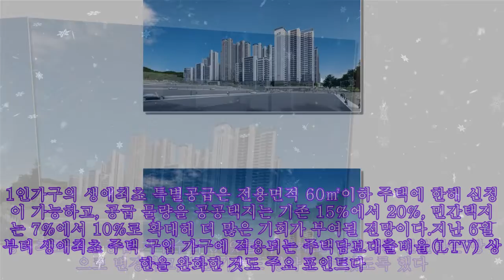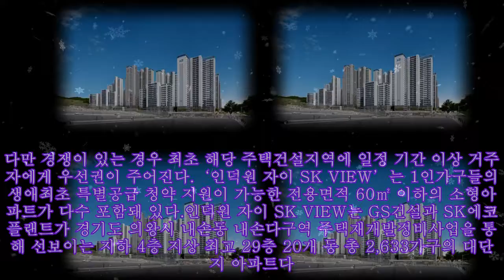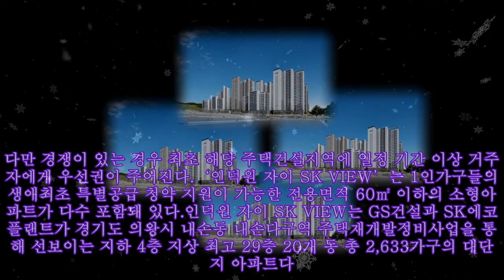‘인덕원 자이 SK VIEW’ 19일 청약 시작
,인덕원자이sk뷰 분양가,인덕원분양,인덕원 자이 sk view 분양,인덕원아파트,인덕원 gtx c

‘인덕원 자이 SK VIEW’ 19일 청약 시작 1인 가구들에게 생애최초 특별공급 청약 기회가 주어지는 ‘인덕원 자이 SK VIEW’가 19일 청약을 시작한다.정부는 지난해 11월 생애최초 특별공급 자격 조건을 대폭 완화했다. 10가구 중 3가구 꼴로 늘어난 1인 가구들에게 ‘내 집 마련’ 꿈을 지원하는 것이 골자다. 생애최초 특별공급 가구수의 30%